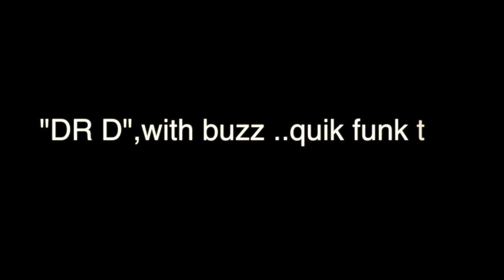dr D funk drums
dr D and funk drums buzz